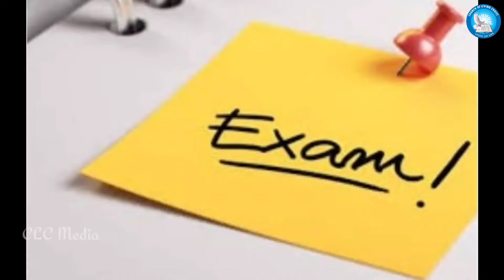காலத்தைப் பிரயோஜனபடுத்திக்கொள் / Tamil Christian Story / Story By / Jomi Mol /